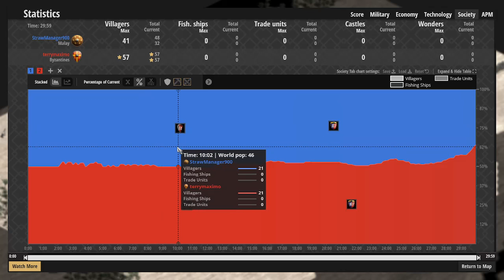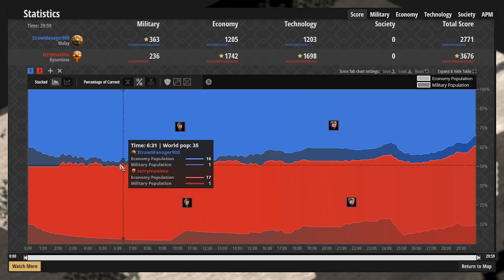terrymaximo's opponent tells him "u are one of the annoying sort" - Low elo Age of Empires 2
Byzantines vs Malay on Arabia. Terry does a good job pressuring his opponent. Terry shows some smart skirm and archer play then some poor skirm and archer play. Legendary quote at the end y blue.

I am Terry Maximo. I am Low elo. These are the diaries of my games.

In these videos I try to explain what and why I am doing things during the game to help us all get better. Or at least help you understand the madness of Low elo Age of Empires 2.